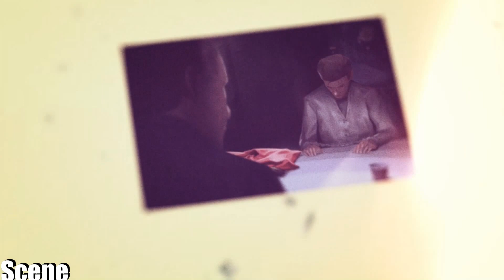Life is Strange - Episode 5: Polarized - Walkthrough -END FINAL-(PC HD) 1080p